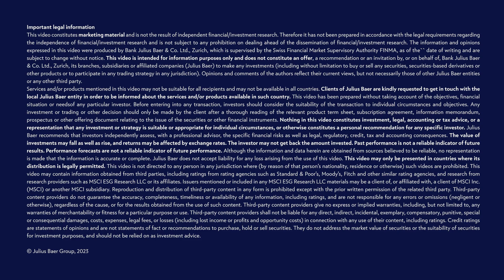Formula E: The global championship with a local impact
When Alberto Longo talks about changing the world, he means it. For the last 10 years, the Co-founder and Chief Championship Officer of Formula E has been at the forefront of the electric transport revolution. In this interview, he tells us his favourite race locations, how he selects host cities and explains that Formula E’s positive impact lasts far beyond race day.

As a dedicated fan of motorsport, Alberto Longo lives for the high-speed thrills of electric racing. Yet he is in no doubt that Formula E exists to serve a higher purpose: “Cars with combustion engines produce around 4% of global carbon emissions. But 10 years ago, electric vehicles (EVs) were not selling well because they were too expensive. And drivers were concerned about the cars’ short battery life, which limited their range.” As a result, he said: “We created Formula E as the perfect platform to overcome these barriers by raising awareness of e-mobility.”